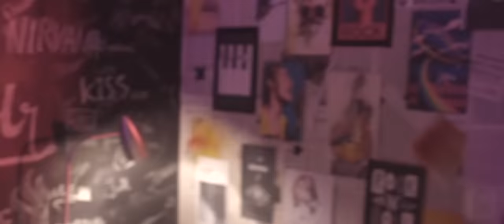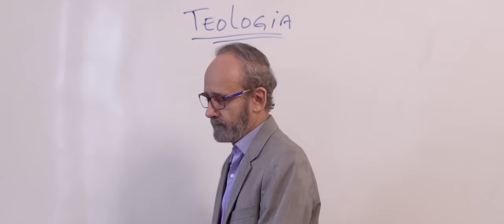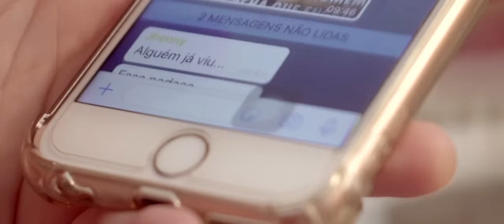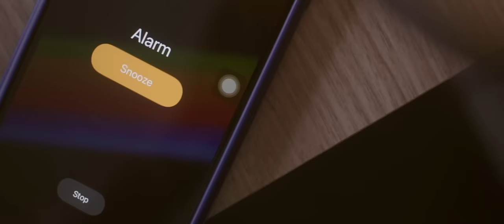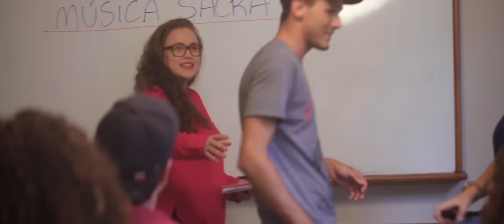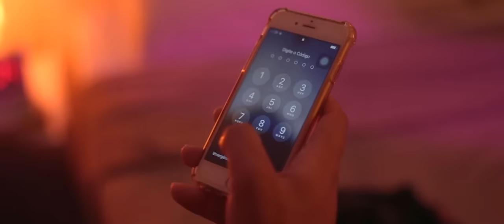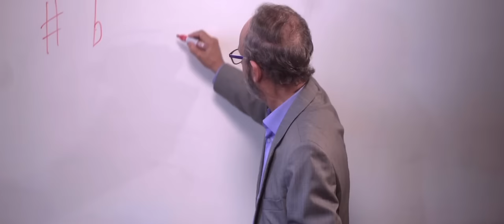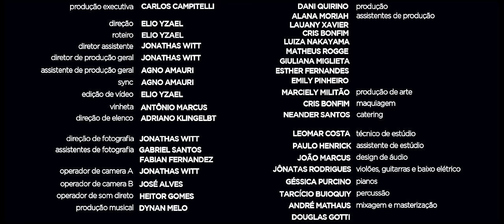♮ BEQUADRO - FILME COMPLETO | Um filme musical cristão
Bequadro​ é uma série sobre a jornada do grupo musical evangélico Acorde e seu regente Edson, ambos com pouco ou nenhum prestígio na universidade em que estão. Em meio a sua luta para ser conhecido, o grupo esquece às vezes a espiritualidade e Cristo, a razão porquê cantam. Rodrigo, ex-vocalista de uma banda de rock, e Vivi, a filha de um pastor de família bastante tradicional, acabam de chegar ao colégio interno. E dentro desse grupo cheio de defeitos, todos crescem juntos na vida pessoal e espiritual, unindo forças diante das dificuldades da vida de estudante.

Ouça as músicas nas principais plataformas digitais. 🧡
(Spotify, Deezer, Itunes, Youtube Music, Tidal, Napster...)

Os dilemas musicais e espirituais de estudantes são retratados na websérie Bequadro.

Realização: Ministério Jovem da IASD | DSA.

Baixe agora o APP para Android ou IOS do Feliz7Play